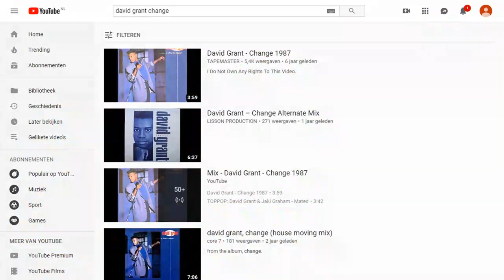Radio Stad Den Haag - Sundaynight Live (June 30, 2019).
The crew play all your requests and a few new releases, and guest Dj Jos De Feijter spins his choice of great vinyl.